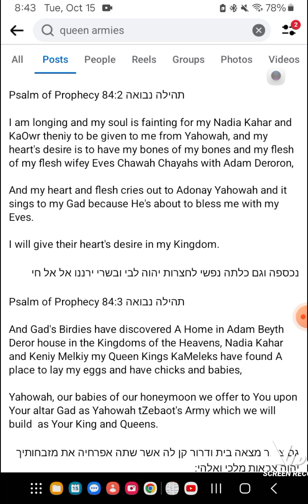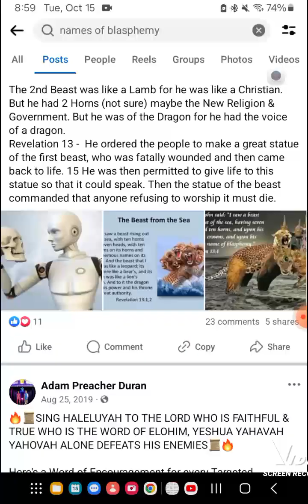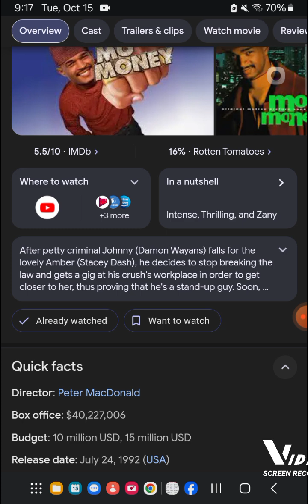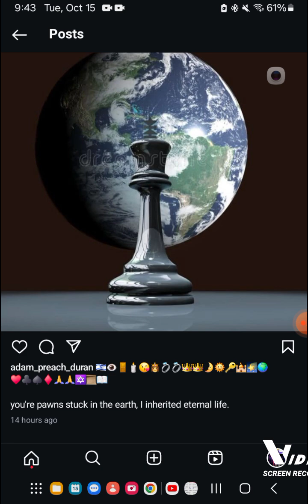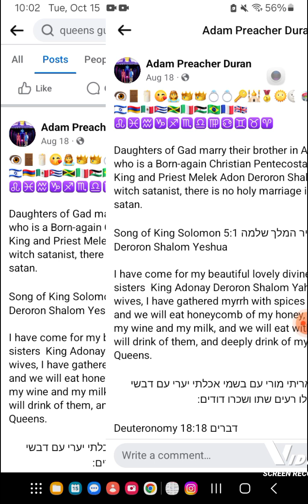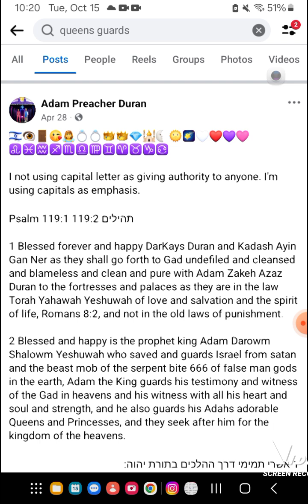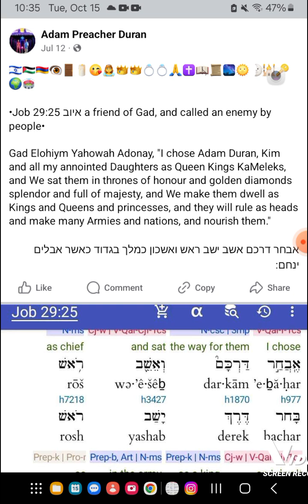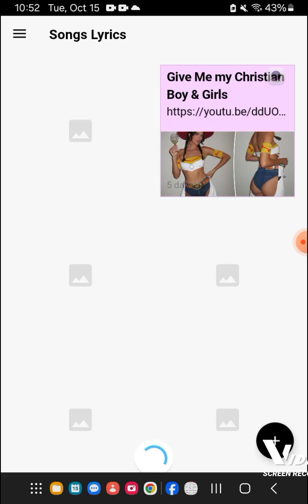•115 - King Adonay Deroron Queens produce Royal Armies, Gad's Daughters Are Rulers in the Heavens.